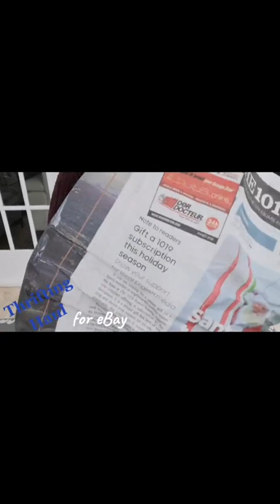BETTER Than Friperie DEALS | Thrift With Me | Reselling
I visited a church bazaar to see what I could find to buy and flip for profit. I didn't have much time but I was able to find some treasures. Join me for my unboxing haul and ... Let's Go Thrifting!